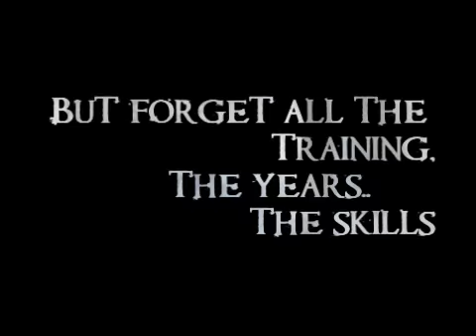Eventing - Unattainable perfection [120 subs]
My last video of 2009 :) *sheds tears* This has been amazing, you all have left lovely comments and it made my end of year thankyou xxxxxx

Honours (awww u shouldnt have ;D